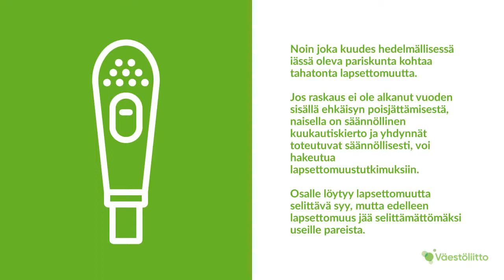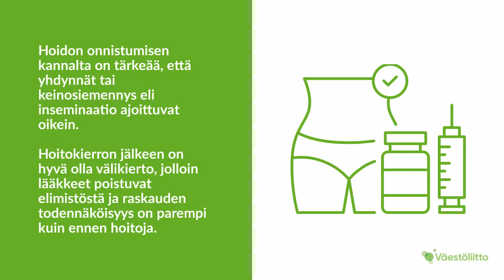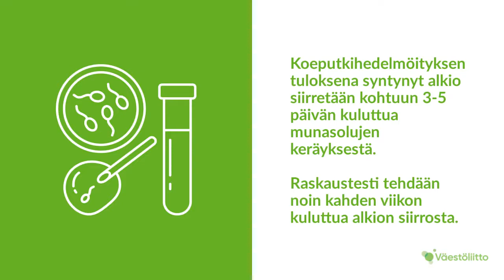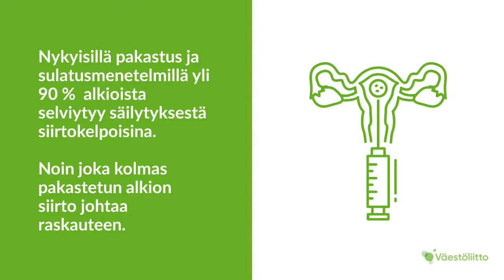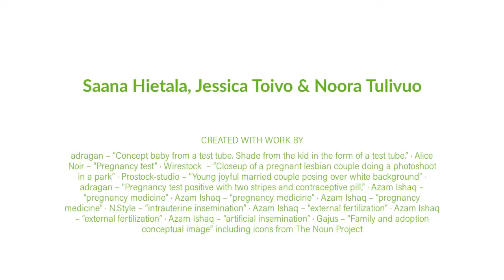Hedelmöityshoidot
Tällä videolla puhutaan hedelmöityshoidoista. Video on osa Puhutaan hedelmällisyydestä -kurssikokonaisuutta Nuorten Väestöliiton Hyvä kysymys -alustalla.

Kurssin ovat toteuttaneet Tampereen yliopiston opiskelijat.